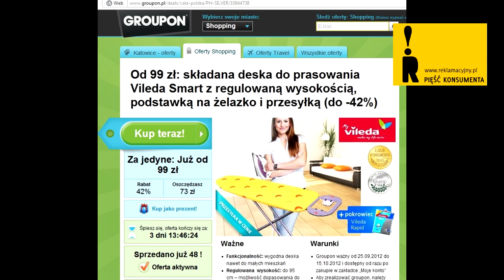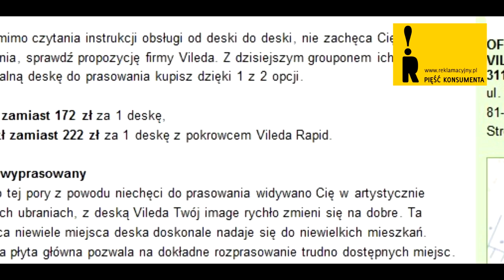GROUPON-biuletyn konsumenta 1/2012 - deski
GROUPON OSZUSTWO DNIA zaczynamy nadawanie biuletynu informacyjnego portalu reklamacyjny.pl. - 1/2012. W filmie ostrzegamy przed pochopnymi zakupami na portalu zakupów grupowych GROUPON. Obnażamy na aktualnym przykładzie machinacje GROPONa i jego współkombinatorów. Wszystko to w celu ostrzeżenia konsumentów przed nieuczciwymi praktykami GROPONa. Podaj dalej - zamieść linka na swojej stronie - ostrzeż bliskich!
Zapraszamy do Ekipy Reklamacyjnej na razem zrobimy więcej.
CDN

podkład muzyczny; HASIOK "ŹLE JEST" płyta "Siła Konkretu" 2008 tekst: Muzg i Robur, muzyka: Muzg